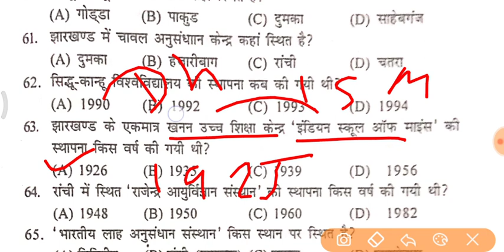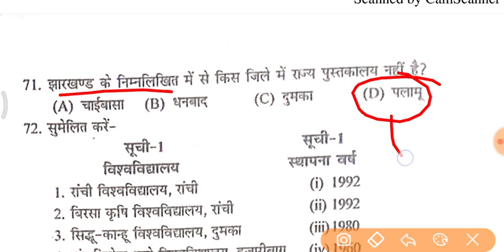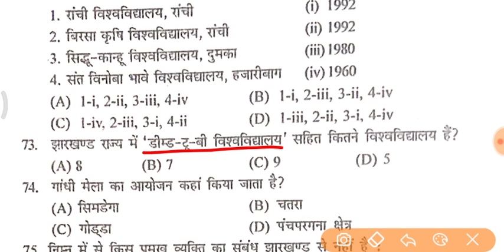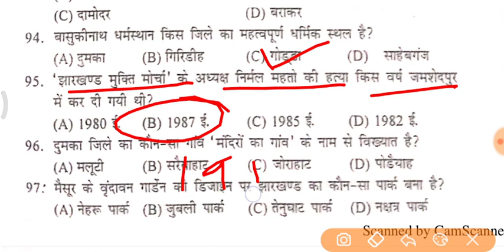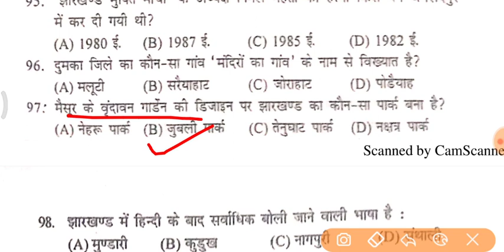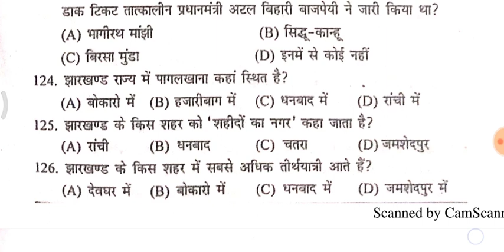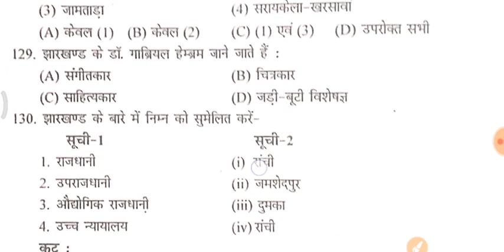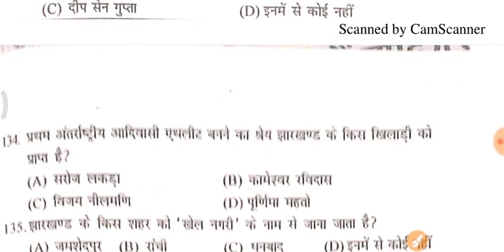important jharkhand GK || General knowledge Jharkhand by Examiq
important jharkhand GK | jharkhand important gk

JHARKHAND PREVIOUS YEARS QUESTION |  झारखण्ड में आज तक सभी परीक्षाओ में पूछे गए सवाल

JHARKHAND SI  PREVIOUS YEAR QUESTION || झारखण्ड दारोगा  मे पूछे गए सवाल || Exam IQ

JHARKHAND SI  PREVIOUS YEAR QUESTION || झारखण्ड दारोगा  मे पूछे गए सवाल ||

SET -01

 english

Jharkhand | झारखण्ड | jharkhand General knowledge || झारखण्ड सामान्य ज्ञान

झारखण्ड राज्य।
झारखण्ड सामान्य ज्ञान।
सामान्य ज्ञान झारखण्ड।
important general knowledge jharkhand.
jharkhand GK.
GK jharkhand.
important question jharkhand.
jharkhand important question.
jharkhand history.

join on telegram visit :
Exam iq education